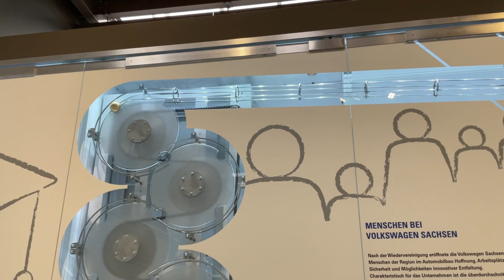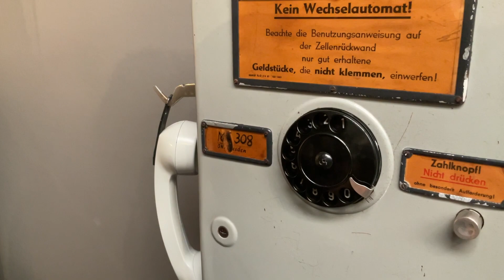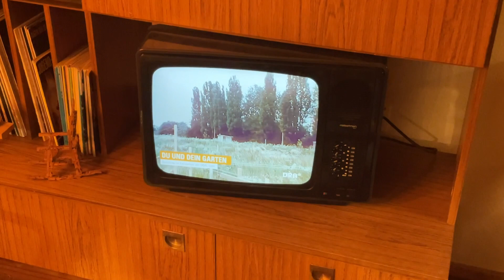August Horch Museum - MIC Vogtland/Zwickau 2023 - 62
Schüler:innen des Beruflichen Schulzentrums "Dr. Friedrich Dittes" Glauchau produzierten diesen Clip im August Horch Museum Zwickau.